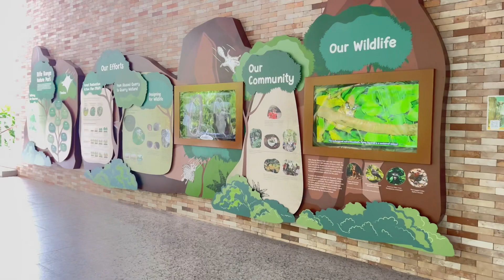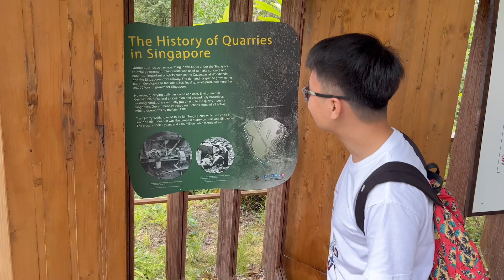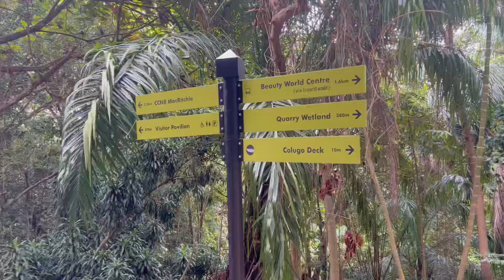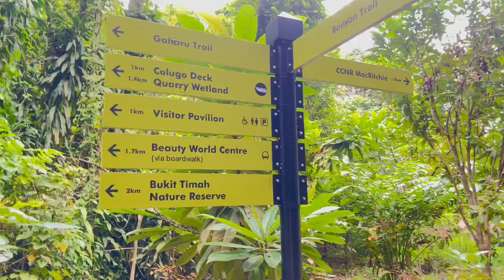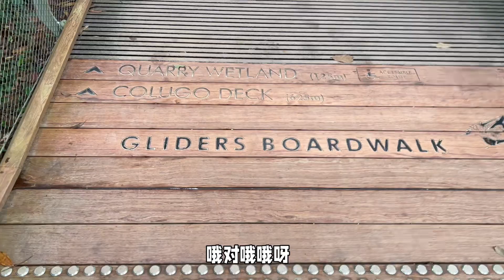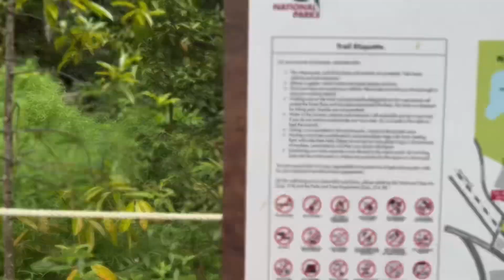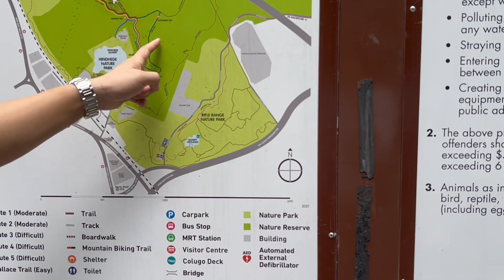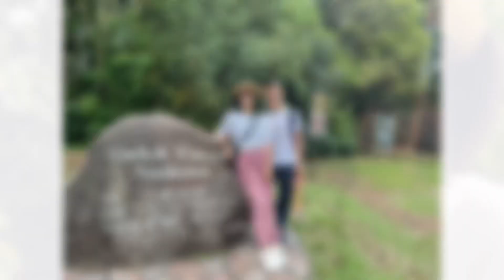致生活67｜新加坡徒步约会｜射靶场自然公园｜武吉知马山|Singapore hiking and dating |Rifle range nature park |Bukit Timah